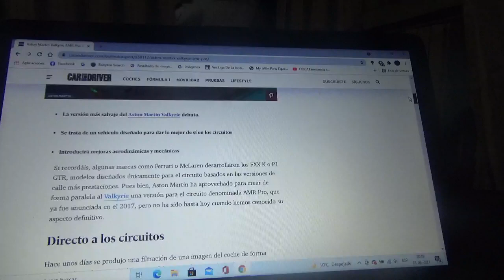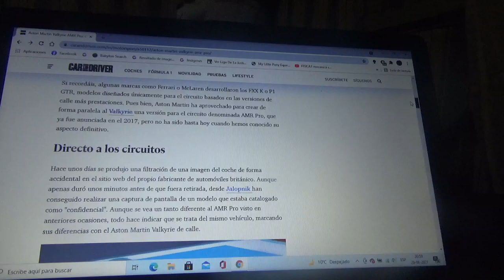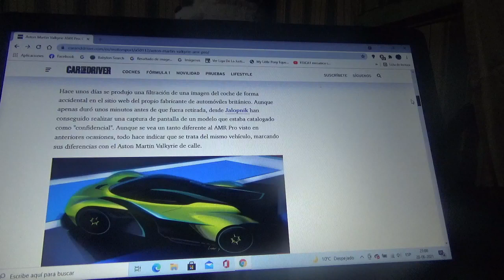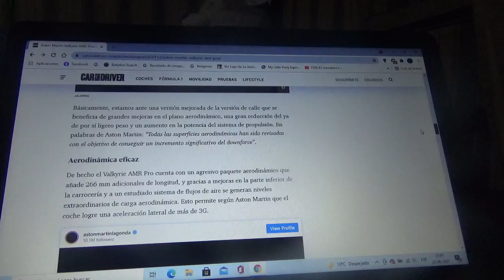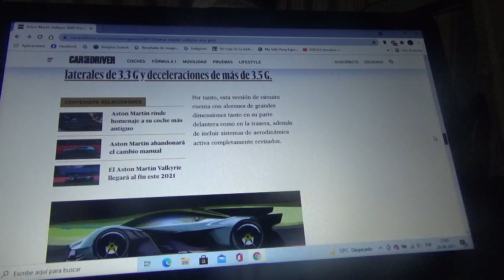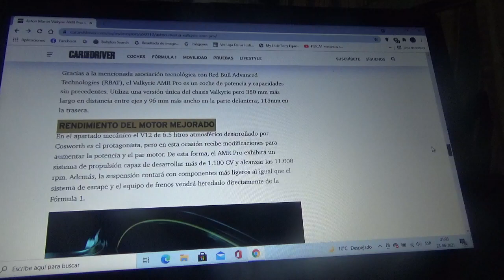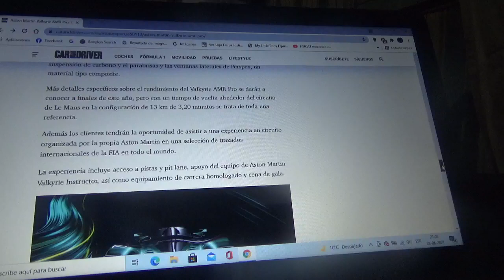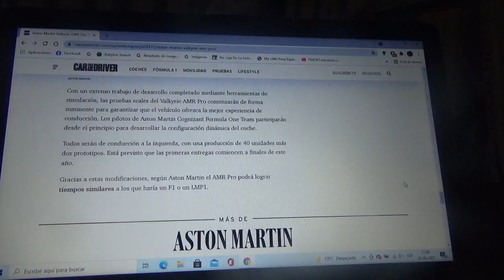Aston Martin Valkyrie AMR Pro nueva información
En este vídeo les menciono la versión de carreras del exclusivo coche hypercar de la compañía automotriz inglesa el cual tendrá un motor V12 gentileza de Cosworth(fabricante de propulsores para automóviles de carreras) ex filial de Ford Motor Company y Volkswagen